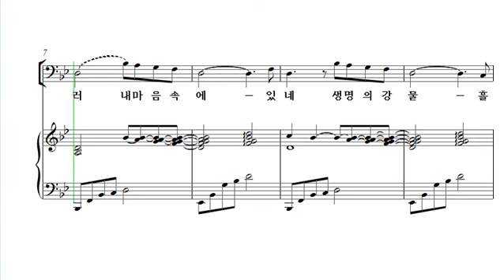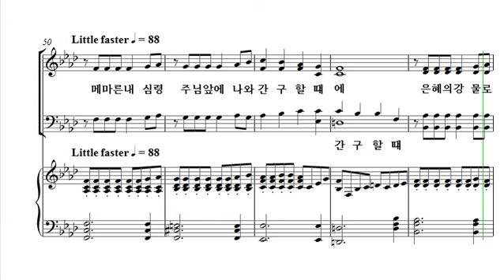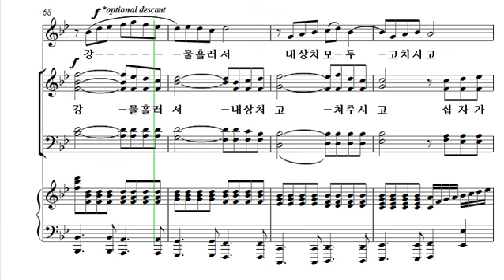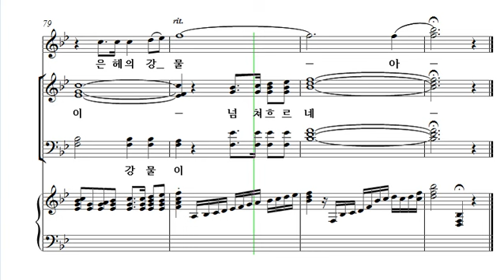[중앙아트] 중앙성가 29집 08. 은혜의 강물 소프라노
08. 은혜의 강물 – 작곡가 이호준